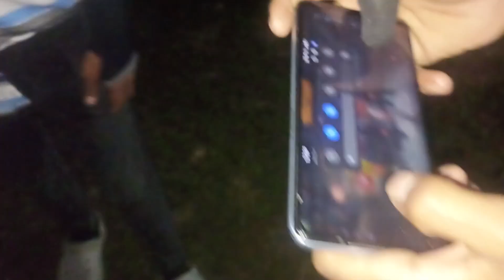lakhi puja Program......(2)